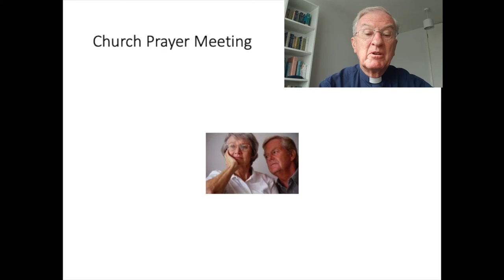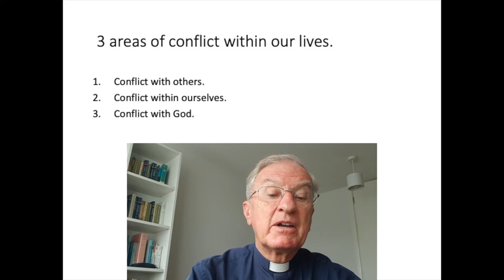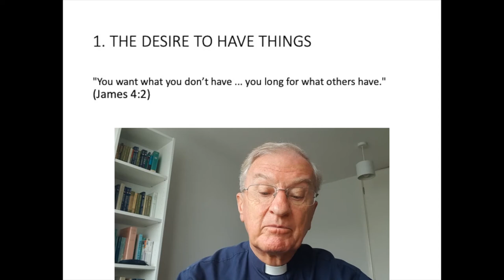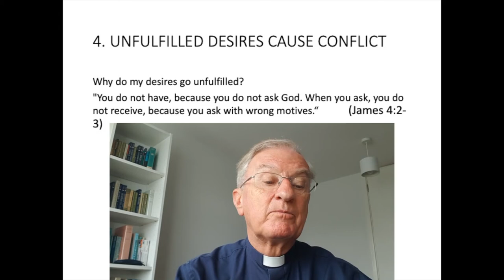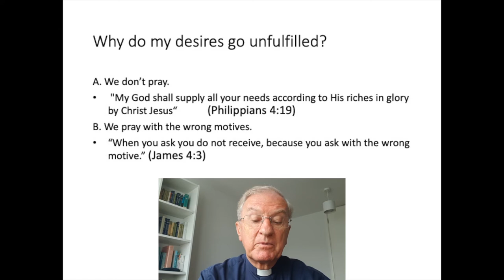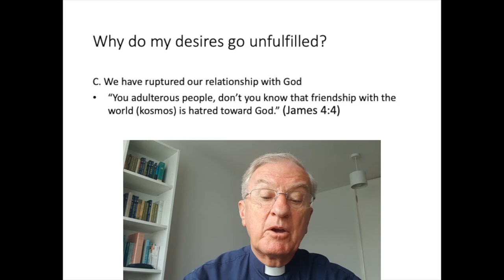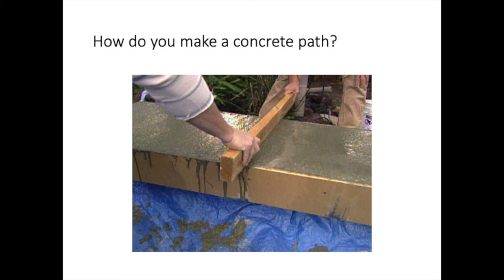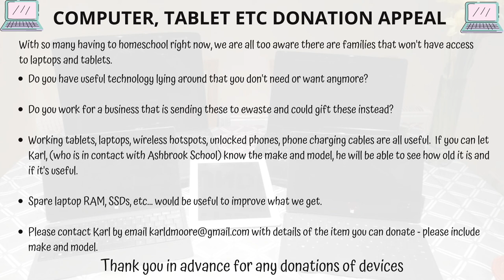Sunday 19th September 2021 – Service Highlights – James 3: 13-4:8 – How to avoid arguments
Welcome to the highlights of our service by All Saints’ Ockbrook & St Stephen’s, Borrowash

Thought for the Way – Revd Jeffrey Fewkes